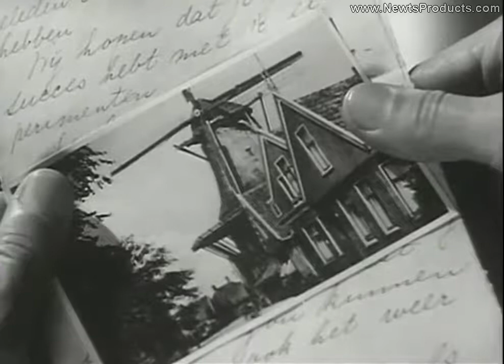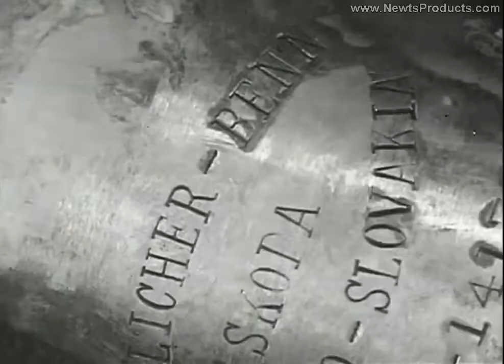Sundown (1941) Clip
Set in 1940s Kenya, This is a good African adventure flick, with a tale that is tied in very well with the contemporary World War II backdrop to this 1941 production. An Italian from Abyssinia expresses passionately the global significance of what is transpiring in this isolated Kenyan outpost. From there we have a tale of intrigue, adventure playing itself out across exotic landscapes, dark caverns, and lovely lake-fronts.

Starring Gene Tierney, George Sanders, Bruce Cabot, Harry Carey, and  Reginald Gardner.